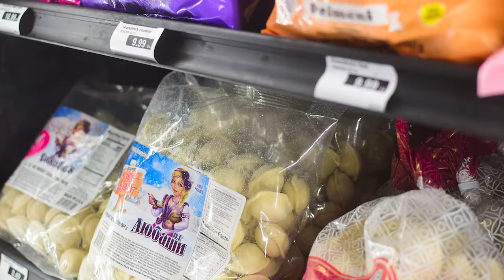Emish Market In Fife, Now Open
Emish Market has opened a grocery store in Fife, Washington. The specialty supermarket features a bread and pastry bakery, cafe with sandwiches and coffee, and Eastern European goods.